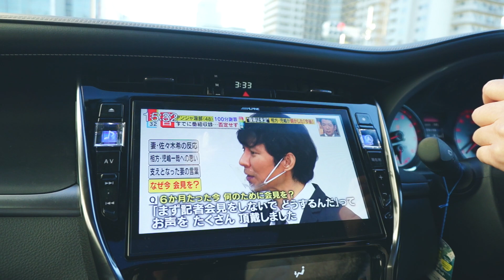【旅居岛国的日常#015】日本超市购物，海鲜好丰盛。日本超市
草莓上市了，离春天不远了😄